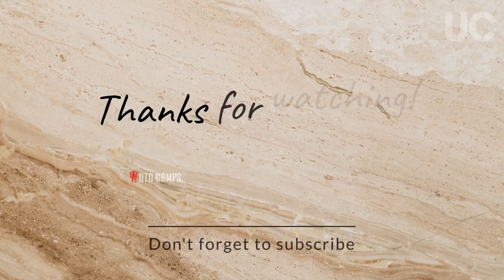Manchester United 5 - 5 Sunderland | Premier League 2 Highlights | 03/09/23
- Manchester United vs Sunderland
- Mancheser United vs
- Manchester United Premier League Highlights
- Man United vs Arsenal